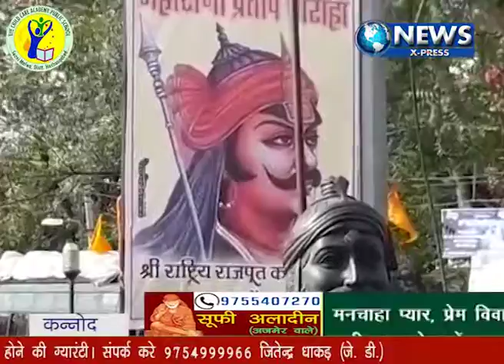Kannod NewsXpress 12